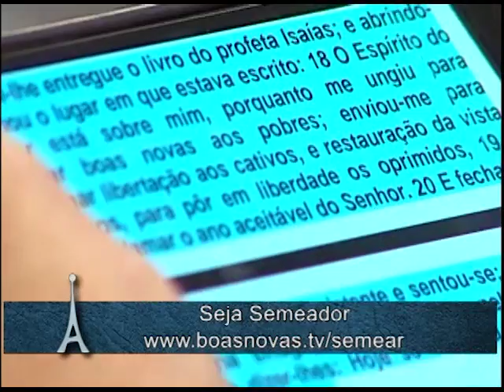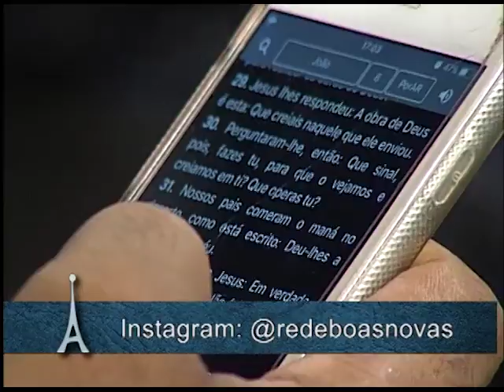Antenados - Jesus social